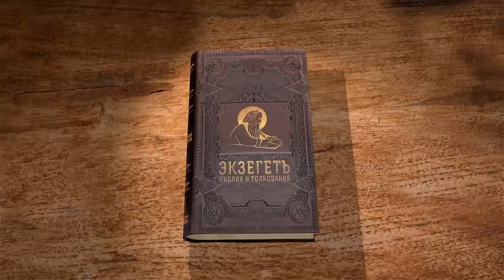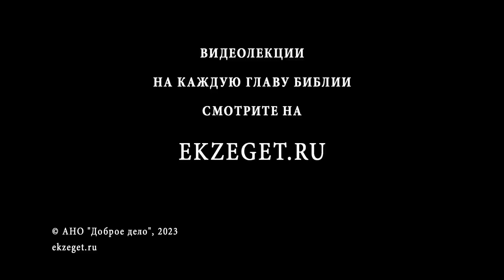Исход. Глава 4 "Ожесточенное сердце фараона" Священник Антоний Лакирев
Команда Экзегет.

🔸  Сомнения Моисея
🔸  Превращение жезла в змею
🔸  Сила чудотворения
🔸  Откровение Божие через Моисея и Аарона
🔸  Прощание с Иофором
🔸  Отправление Моисея с семьёй в Египет
🔸  Божие поручение
🔸  "Я ожесточу сердце фараона"
🔸  Бог испытывает Моисея
🔸  Завет крови
🔸  Встреча с Аароном
🔸  "И сделал Моисей знамения перед глазами народа"